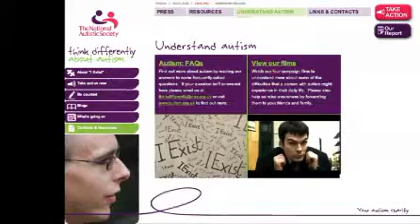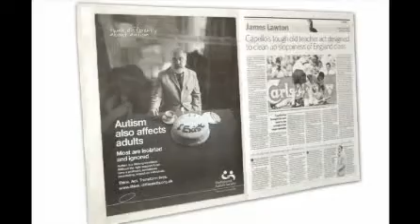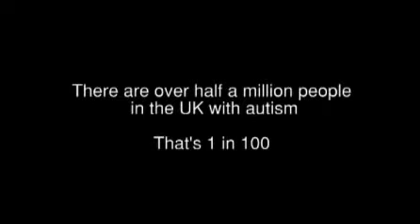NAS compilation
Compilation of work Mystic Monkey created and produced for the National Autistic Society's "Think differently about autism" and "I Exist" campaigns